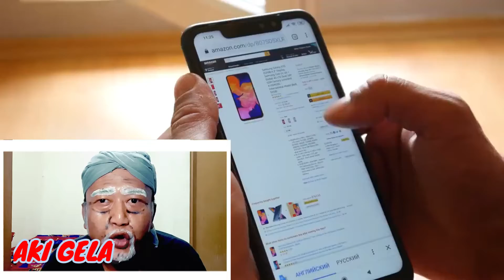REACTION RUMAH SULTAN TERMODERN DENGAN FASILITAS MEWAH NAN MEGAH DENGAN HARGA HAMPIR SATU TRILIUN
RUMAH SULTAN TERMODERN DENGAN FASILITAS MEWAH NAN MEGAH DENGAN HARGA HAMPIR SATU TRILIUN. APAPUN ADA DI RUMAH INI DARI BIOSKOP, BAR, KOLAM RENANG DLL. JADI KITA GAK HARUS PERGI KE MALL CUKUP DI RUMAH SAJA AJAK KAWAN KAWAN DAN MAKAN MAKAN LAYAKNYA NONGKRONG DI MALL.